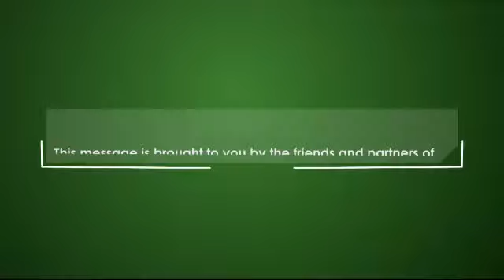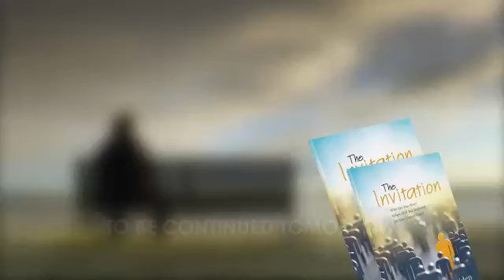The Invitation - Episode 1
Have you ever wondered why you are here on this earth? Join Kakra in this interview with Rev. Andy Yawson as he gives answers to these burning questions from his latest book The Invitation.